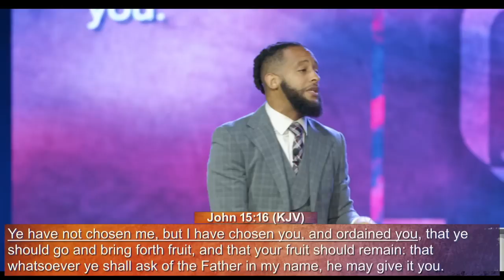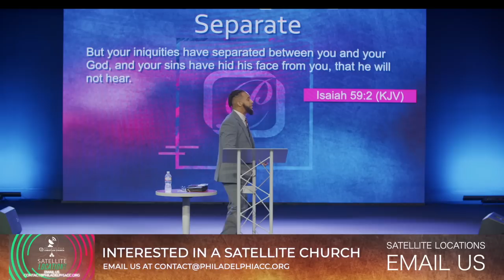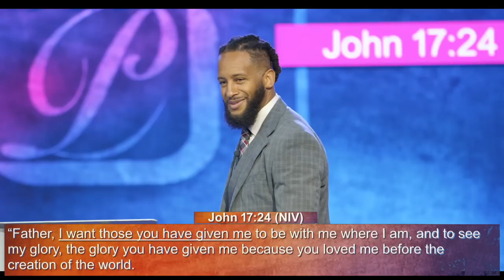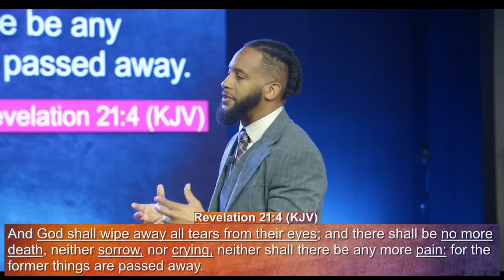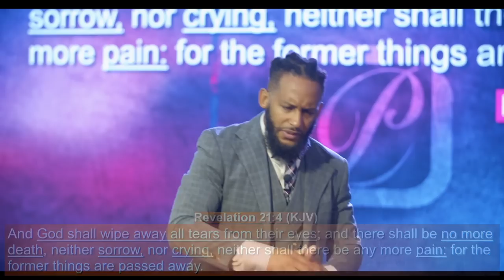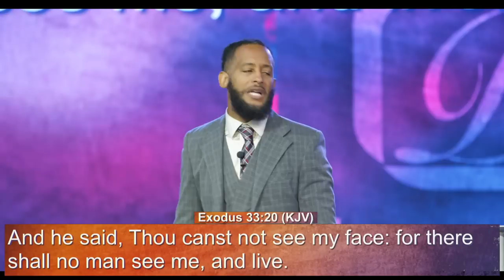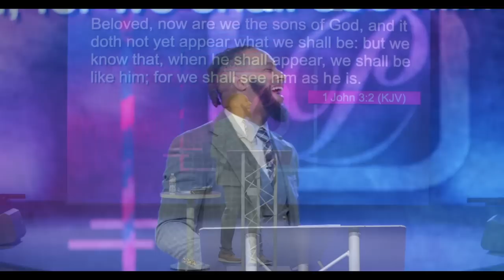Heaven - Pastor Omar Thibeaux